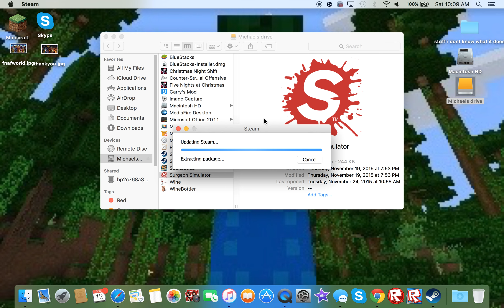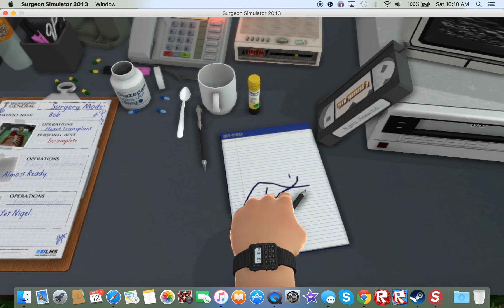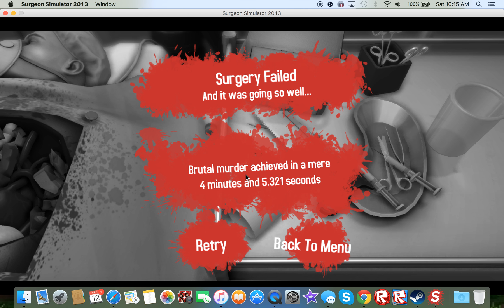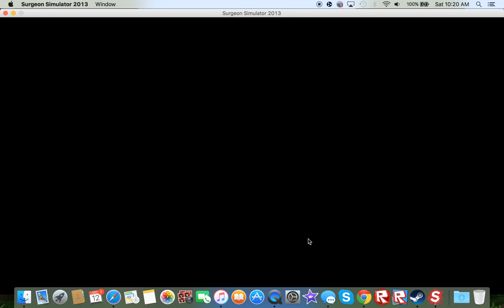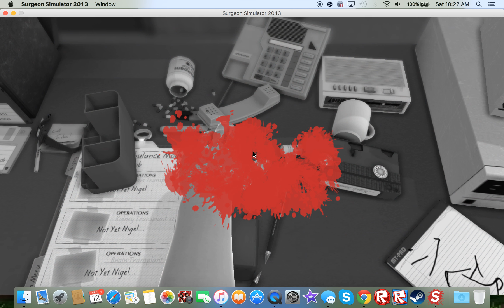Surgeon Simulator- IM GONNA BE A DOCTOR WHEN I GROW UP!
I am a Great doctor i just made a mistake. Everyone makes mistakes, Right?